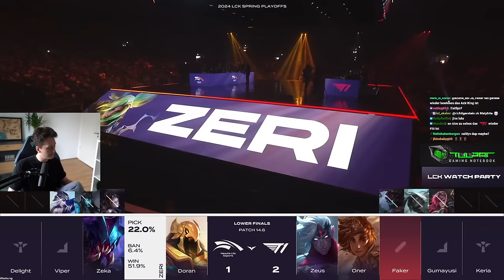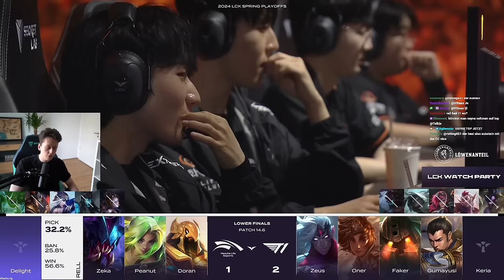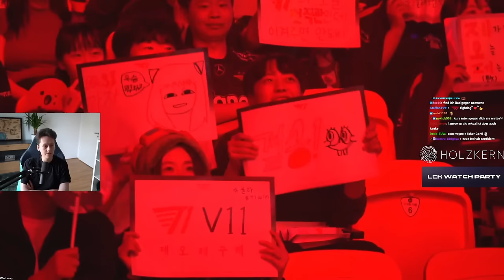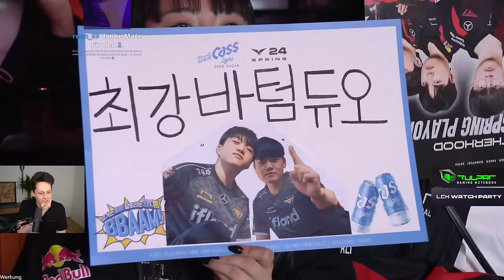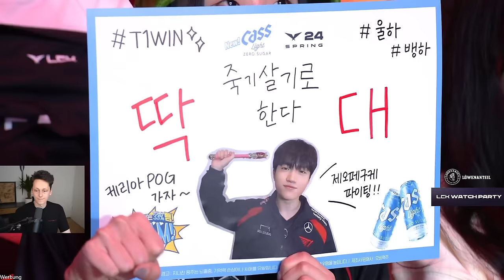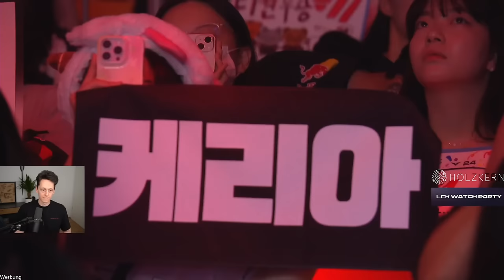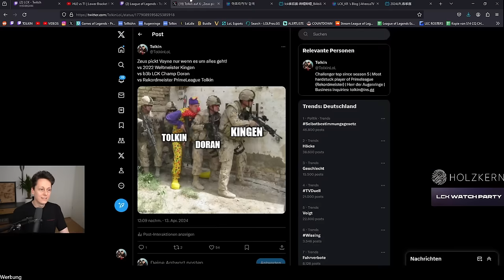ZEUS HOLT DIE VAYNE RAUS!🤔| GAME 4 - HLE vs T1 | LCK HALBFINALE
Draft: 0:00
Game: 6:30
interview: 52:00

Social Media!